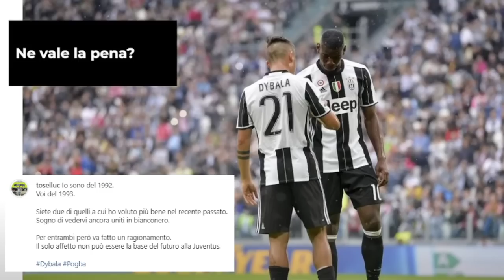Ora è CAMBIATO TUTTO: la Juventus NON PUÒ più fare certe cose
Cambio radicale di progetto e prospettiva da un anno a questa parte.
Parliamo del rinnovo di Dybala, dell'acquisto di Pogba e di quello che accadrà in futuro a Giuntoli, Allegri, Rabiot, Di Maria e tanti altri.